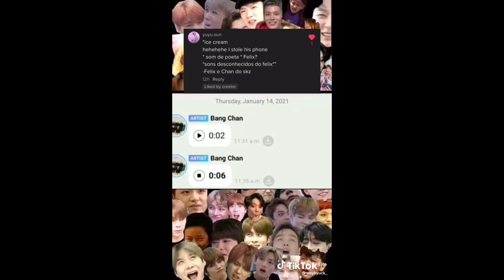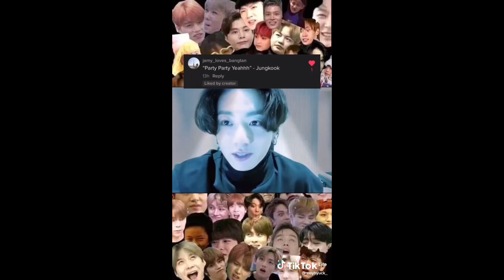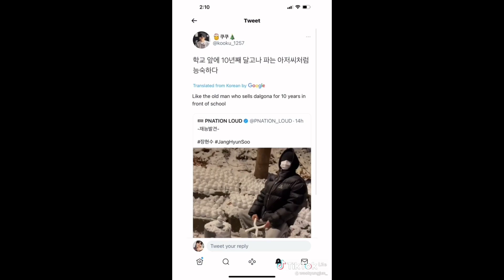Random kpop tiktok videos because new jeans are debuting